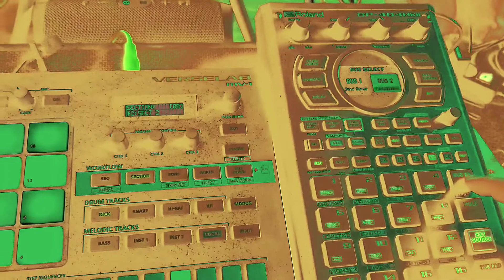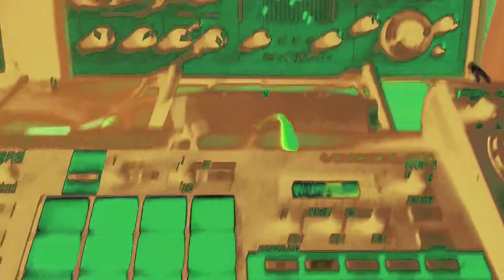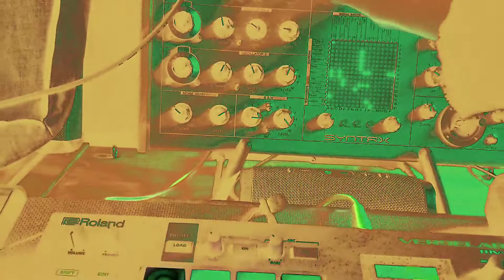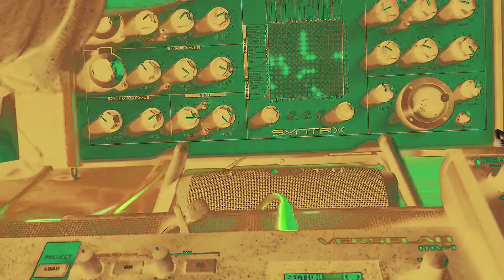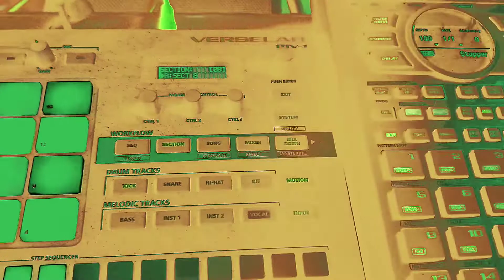ERICA SYNTHS SYNTRX + ROLAND Verselab | yes we jam - 08